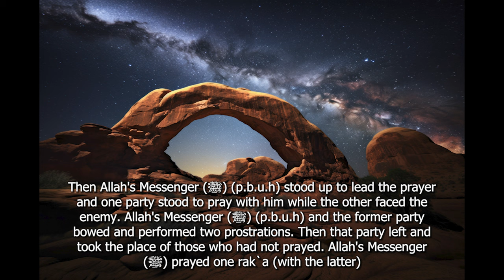Allah's Messenger Performed Fear Prayer while in Battle- Sahih al-Bukhari 942 Book 12, Hadith 1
Allah's Messenger Performed Fear Prayer while in Battle

   Narrated Shu'aib:

I asked Az-Zuhri, "Did the Prophet (ﷺ) ever offer the Fear Prayer?" Az-Zuhri said, "I was told by Salim that `Abdullah bin `Umar I had said, 'I took part in a holy battle with Allah's Messenger (ﷺ) I in Najd. We faced the enemy and arranged ourselves in rows. Then Allah's Messenger (ﷺ) (p.b.u.h) stood up to lead the prayer and one party stood to pray with him while the other faced the enemy. Allah's Messenger (ﷺ) (p.b.u.h) and the former party bowed and performed two prostrations. Then that party left and took the place of those who had not prayed. Allah's Messenger (ﷺ) prayed one rak`a (with the latter) and performed two prostrations and finished his prayer with Taslim. Then everyone of them bowed once and performed two prostrations individually.' "